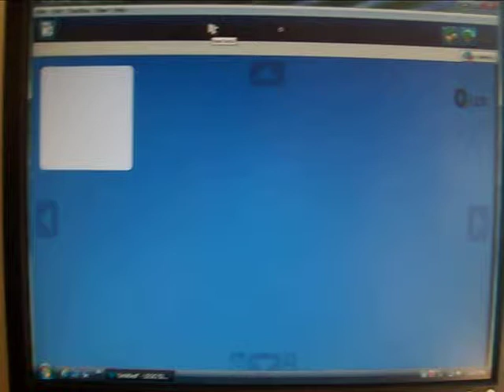How to make a custom Hero Factory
This telling you how to make a custom Hero.